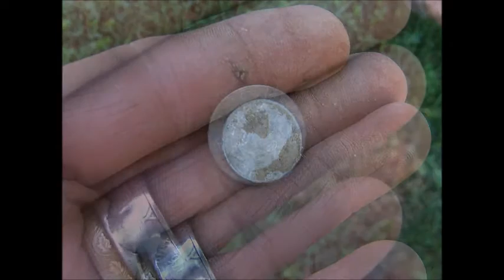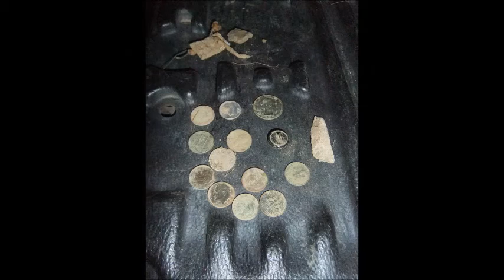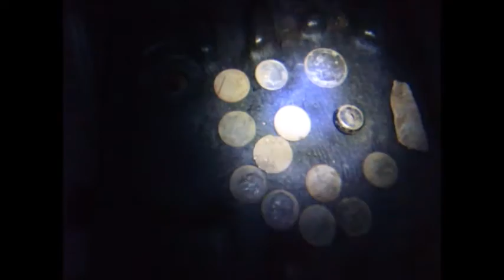Evening Hunt at Fairview School 1940~Present Day Silver !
An evening at Fairview School, with Minelab Safari, see what I missed with the White's 6 D/B & Classic III SL